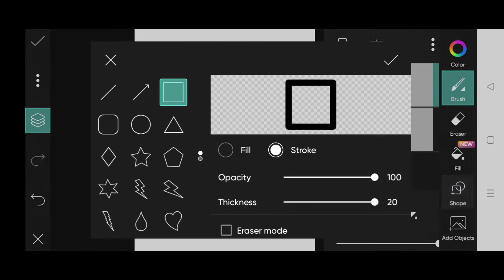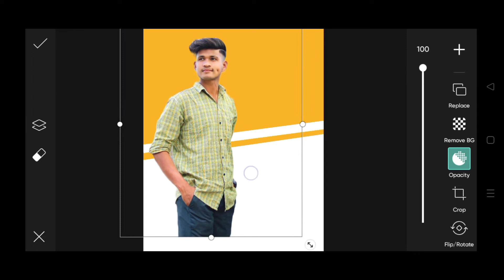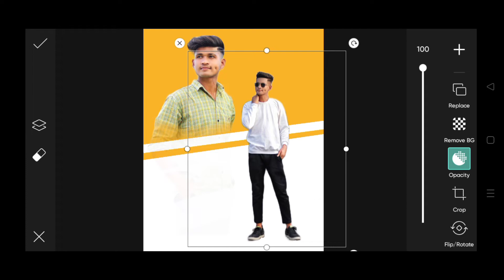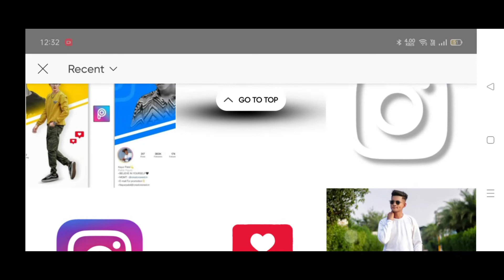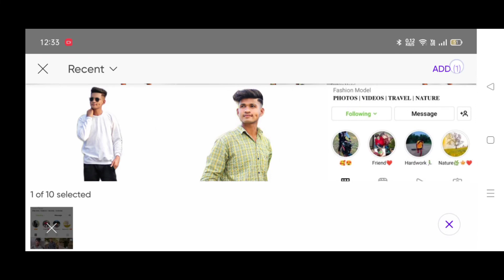Instagram photo editing / photo editing that makes u r wonderful /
png links